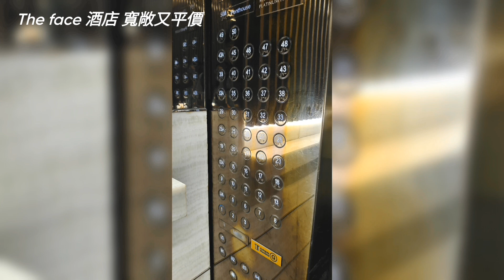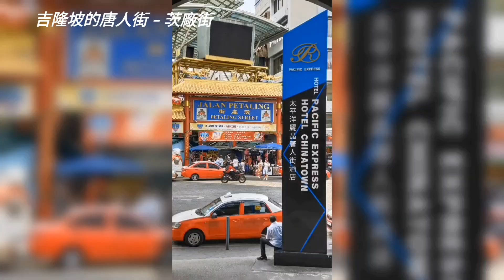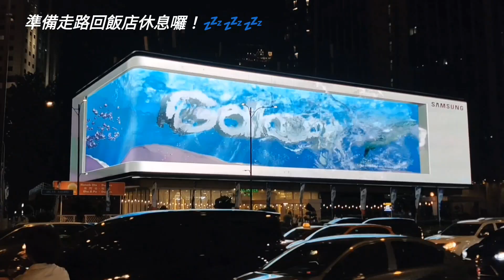2023/06/20 新加坡、吉隆坡、雙子塔、茨廠街、鬼仔巷、The face酒 店、鎰記中西菜館、中央市場♡張景惠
@新加坡@吉隆坡@雙子塔@茨廠街@鬼仔巷@The face酒店@鎰記中西菜館@中央市場